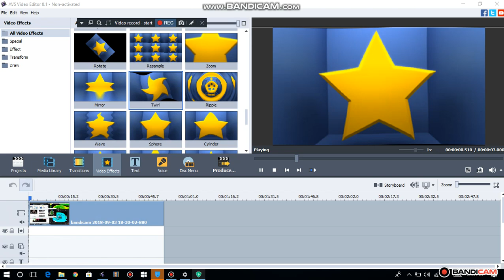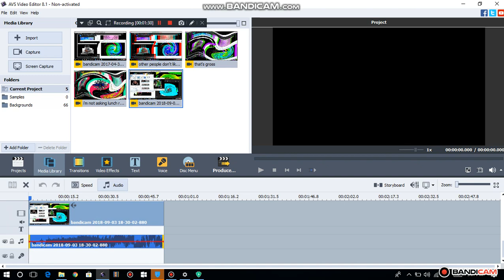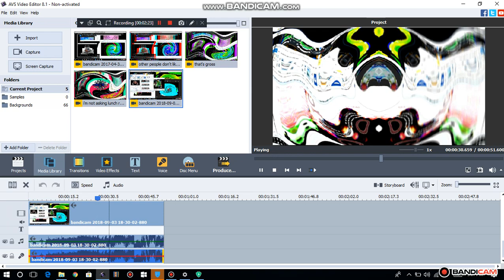How to Make I SPOILED X V2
Uploaded from TheFlippyEffects999 Archive